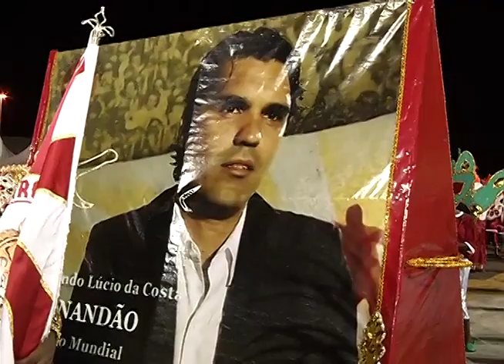Unidos do Capão desfila no Carnaval de Porto Alegre homenageando Fernandão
O mestre-sala Márcio Kremer e a porta-bandeira Kizzy Pereira da Unidos do Capão contam para a Clarissa Lima como é sair pela escola que homenageia o craque Fernandão. Carnaval 2015 em Porto Alegre.